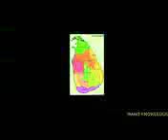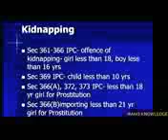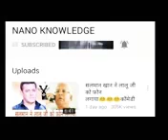Lalu yadav vs lanka naresh ravan.